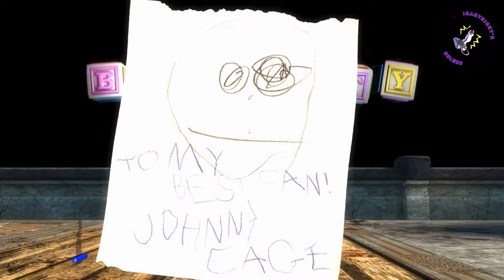Mortal Kombat Komplete Edition EVERY INTRO X RAY FINISHING MOVES